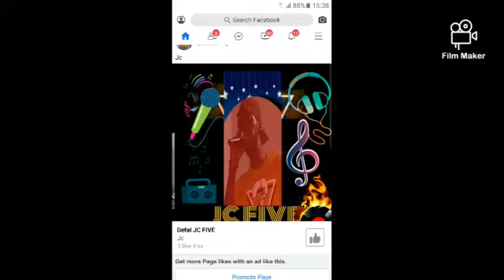Lan mo takh